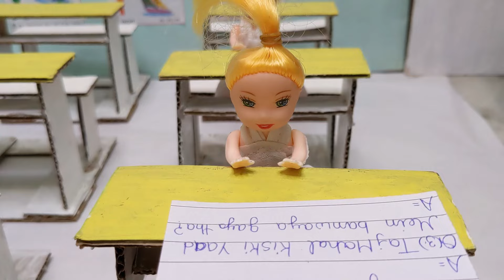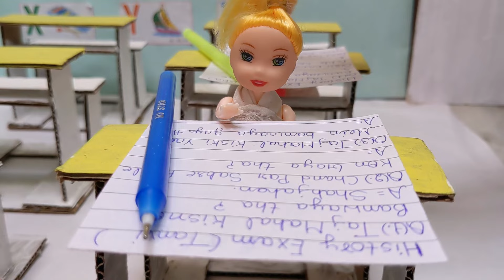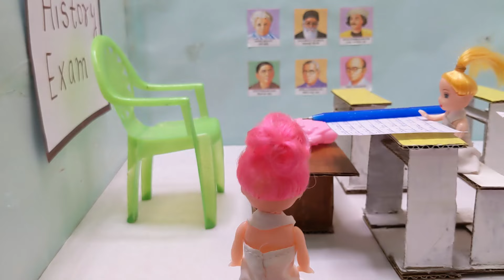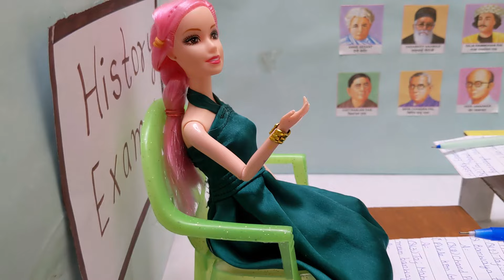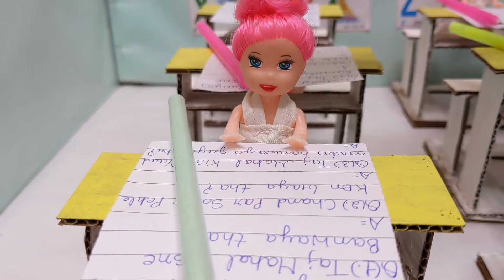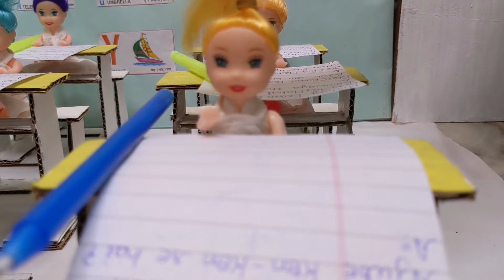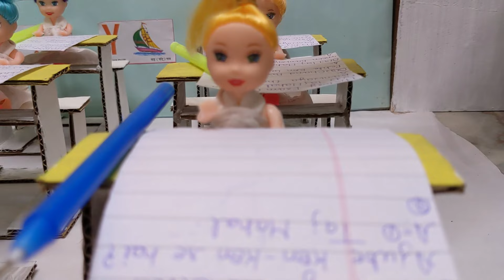Tannu aur Tanvi ki kahani Part - 35 II School mein hua History ka Exam II Barbie Village lifestyle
About :- is video mein Tannu aur tanvi ke School mein History ka Exam hota hai aur Tannu simmi aur sapna exam mein late aate hai.

Your Query Solved :
Tannu aayi paper mein late
Tannu ne diya history ka exam
Tanvi ne kiya history ka exam
barbie History Exam video
Tannu aur tanvi ki kahani
gudda gudiya
babrie video